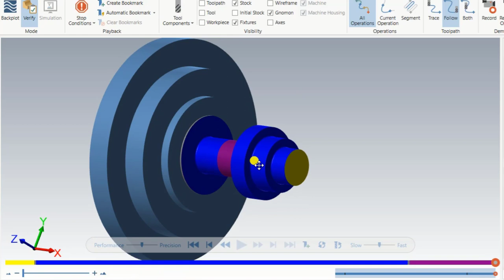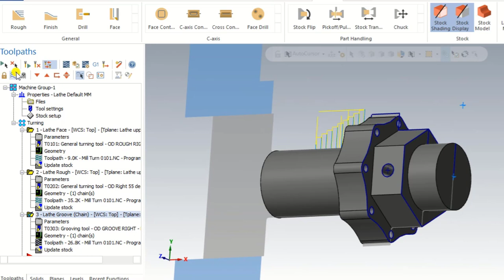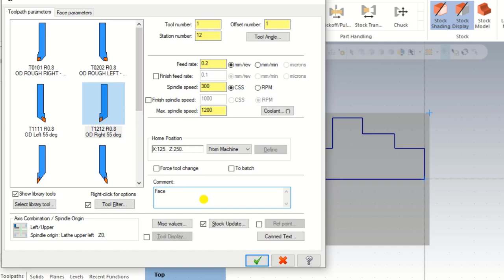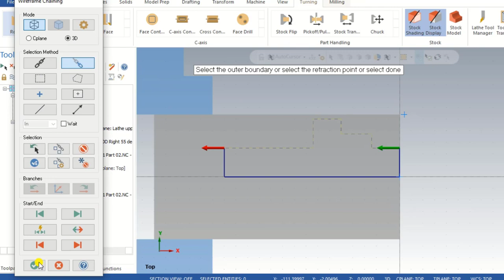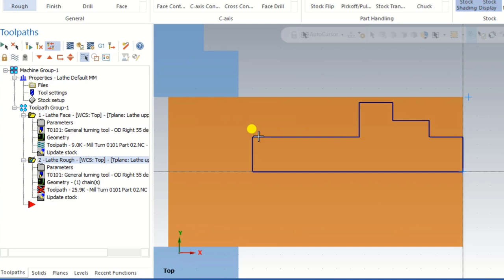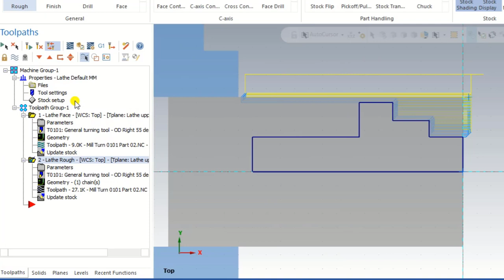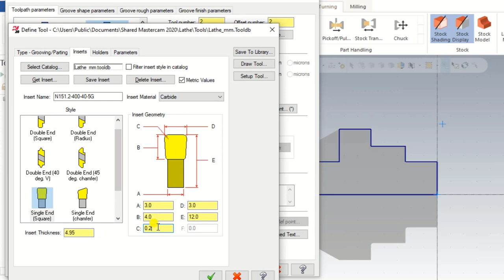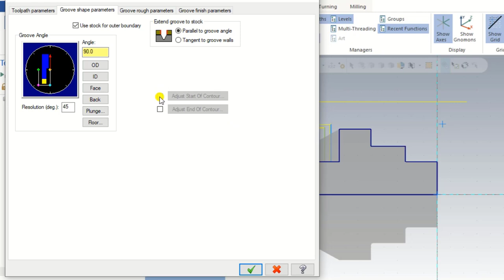Mastercam Lathe C & Y axis || Facing || Rough Turning || Grooving || Outer Diameter Turning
Mill Turn
C & Y axis Tool Paths

Be Connected we will Update for More Videos on Mastercam